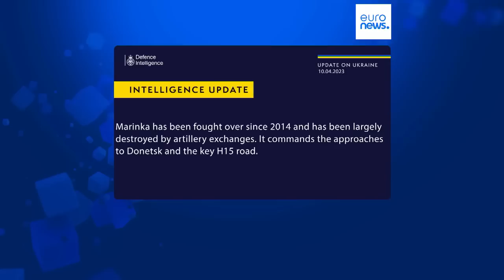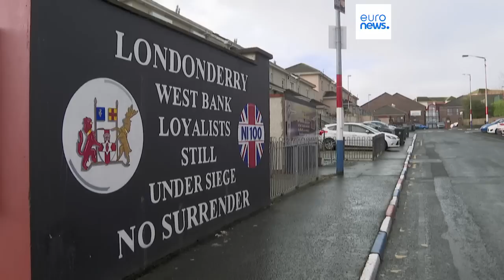As notícias do dia | 11 Abril 2023 - Tarde